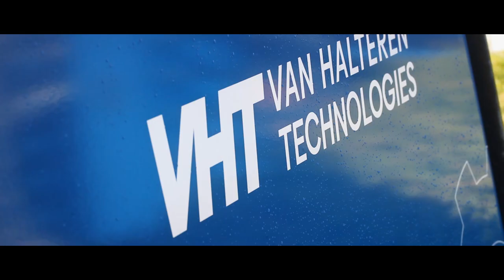[Aftermovie] Official Start Van Halteren Technologies Boxtel, NL, June 1st 2022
‘Van Halteren Technologies Boxtel' is the new name of Large Projects of Bosch Rexroth, formerly Hydraudyne, in Boxtel, the Netherlands.

Van Halteren Technologies Boxtel celebrated the official start of the new company. A joint festive moment with the entire staff in front of the building at Van Salmstraat in Boxtel.

‘Van Halteren Technologies Boxtel’ is de nieuwe naam van Large Projects van Bosch Rexroth, voormalig Hydraudyne, in Boxtel.

Van Halteren Technologies Boxtel vierde de officiële start van het nieuwe bedrijf. Een gezamenlijk feestelijk moment met het complete personeel voor het pand aan de Van Salmstraat in Boxtel.